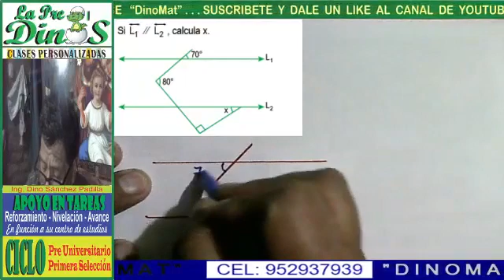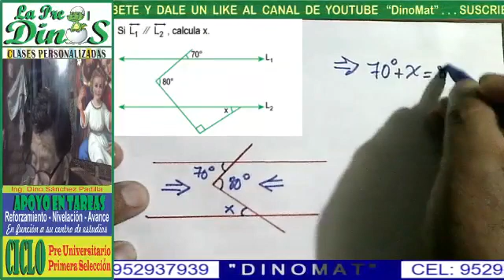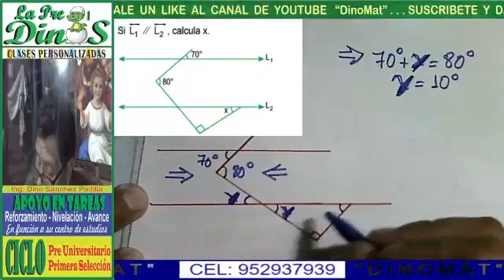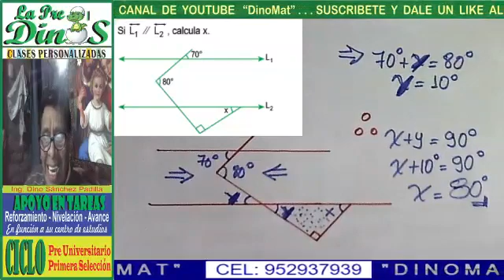RECTAS PARALELAS CON UNA SECANTE 33